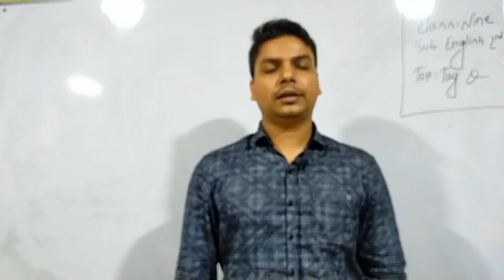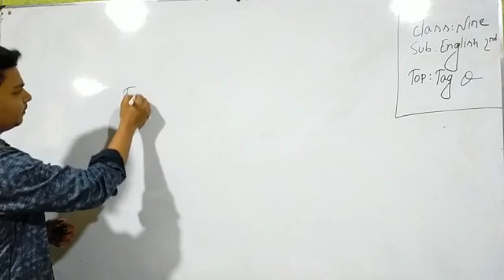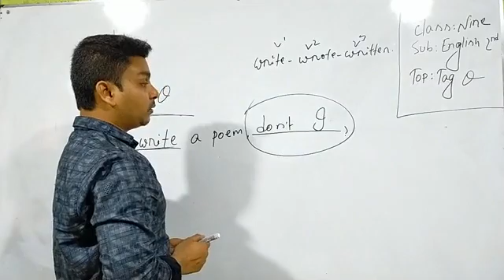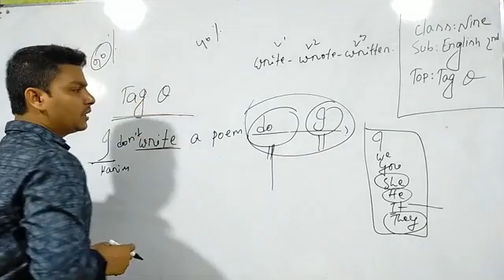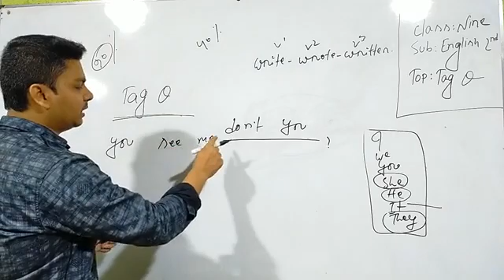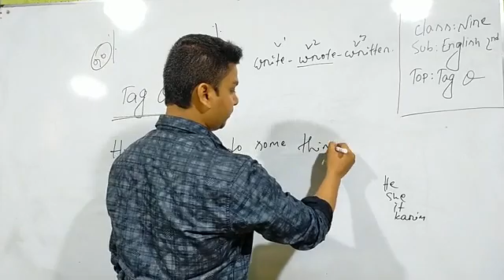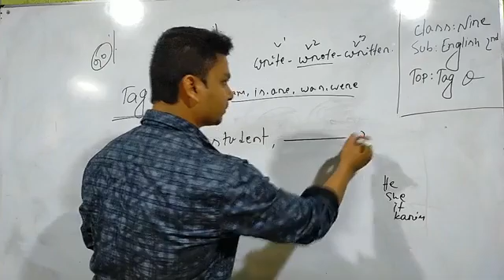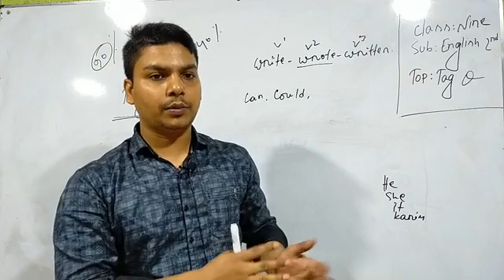নবম শ্রেণি - ইংরেজি ২য় পত্র - মোঃ বেলাল হোসেন